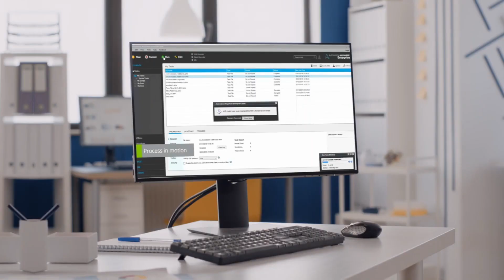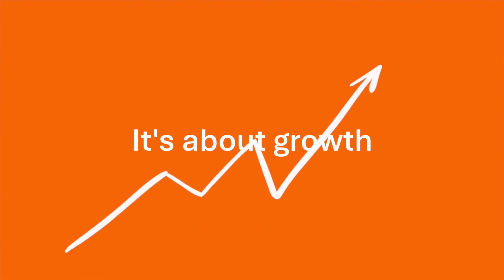Autonomate Intro - Portuguese